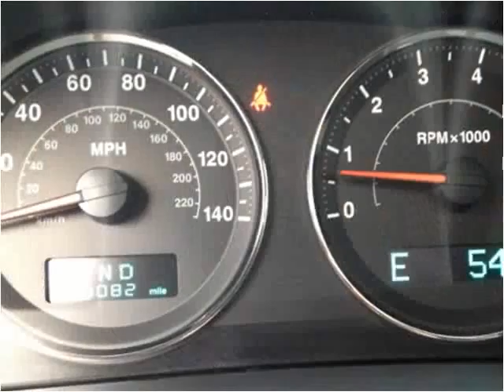2007 Jeep Grand Cherokee Used Cars Hampton Falls NH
This 2007 Jeep Grand Cherokee is available from Seacoast Wholesale.